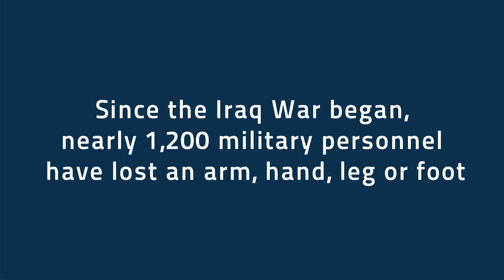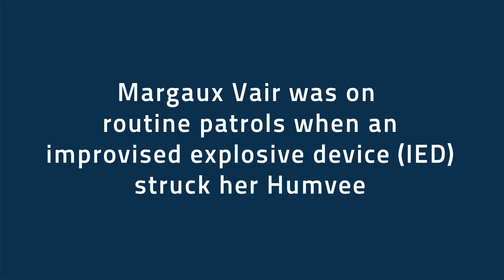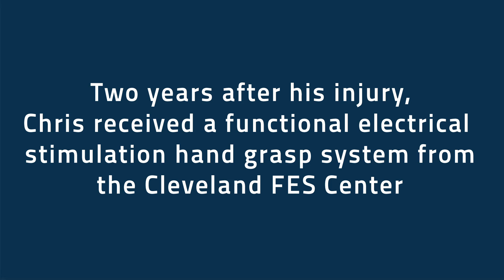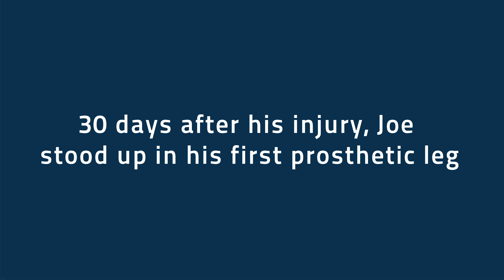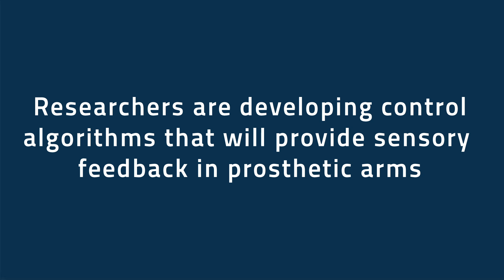Healing the Wounds of War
Investments in research at Case Western Reserve University are spurring medical advances to restore some of what modern-day warfare has stolen from soldiers